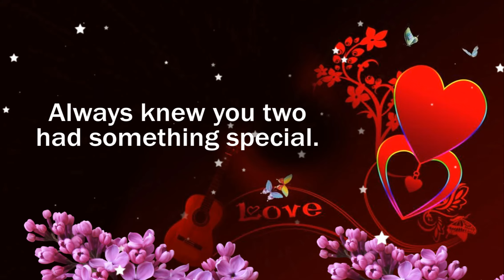Enjoy Your Special Anniversary Day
Hi

Wishing a perfect pair a perfectly happy day. Here's to another year of being great together! Anniversary cheers to both of you! Happy [. st] anniversary, you old lovebirds! Hope you find time to look back on all your sweet memories together. Always knew you two had something special. Enjoy Your Special Anniversary Day! Happy Anniversary, Happy Anniversary dear, Happy Anniversary, happy anniversary to both of you